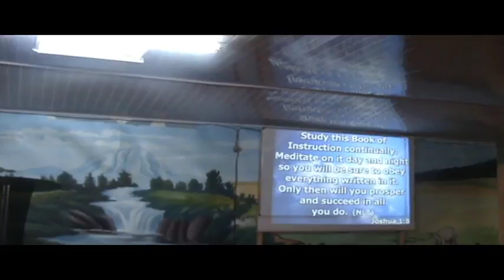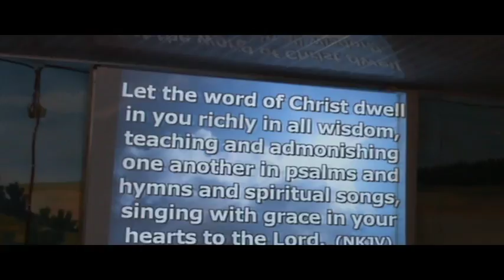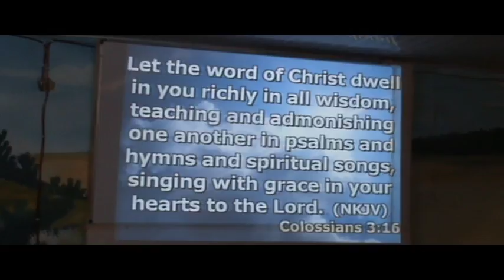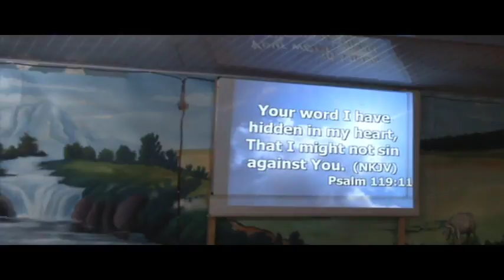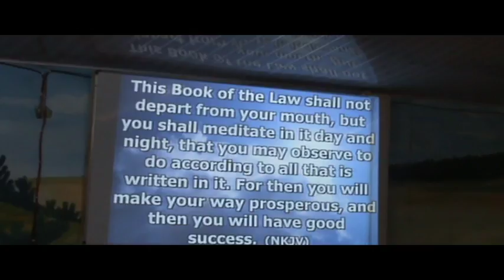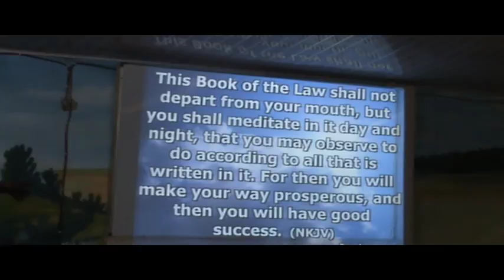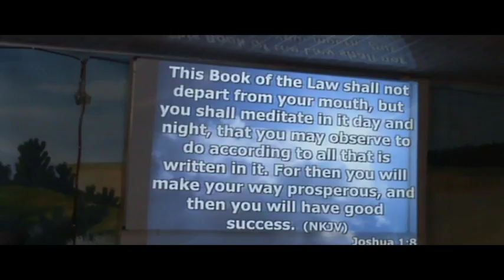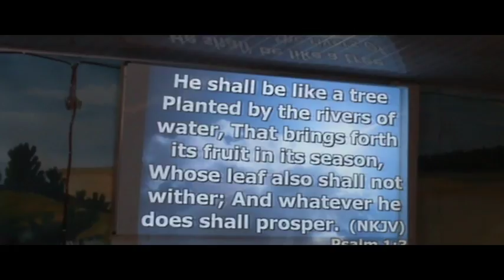K.H.C.C - NAKURU TV Live Stream